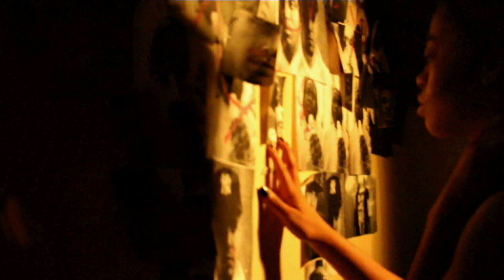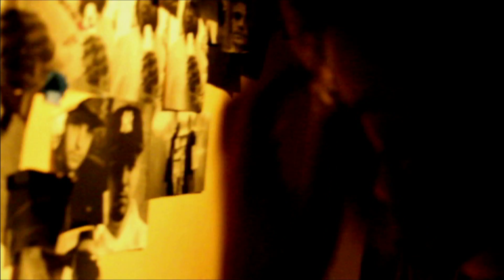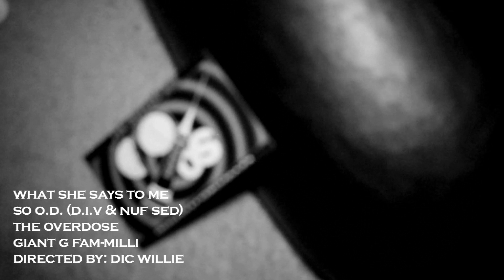So O.D. "WHAT SHE SAYS TO ME"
So O.D. Music Video Directed By Dic Willie